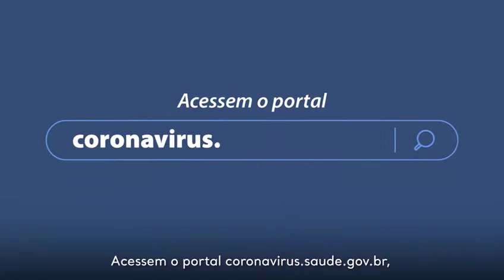Ministério da Saúde disponibiliza vídeoaulas para estudantes sobre o combate ao novo Coronavírus